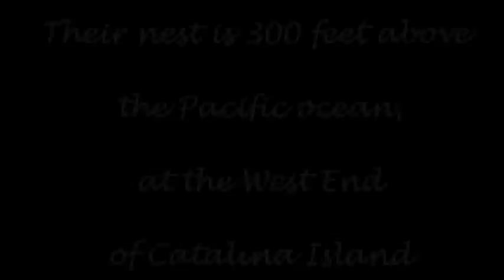Wray & Superman: First Egg 2013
27-year old Wray and her "younger" mate Superman (age 13), lay their first egg of the 2013 Nesting season on February 22nd at the West End of Catalina Island. Please support the bald eagle restoration efforts of the Institute for Wildlife Studies To see more of my videos, my Youtube channel is maryomaryo1